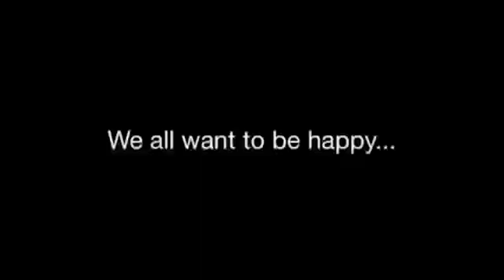ESTOS SOLDADOS HICIERON UN VIDEO CLIP CON TANQUES Y AMETRALLADORAS